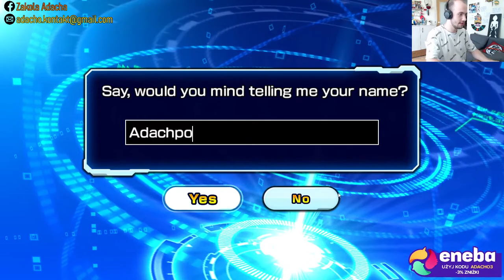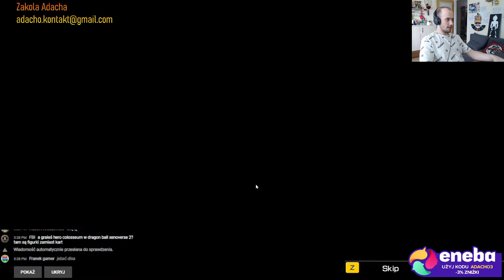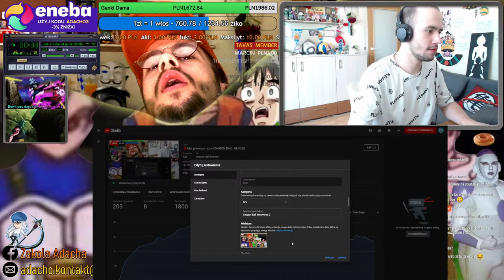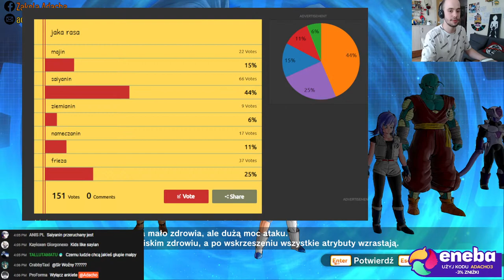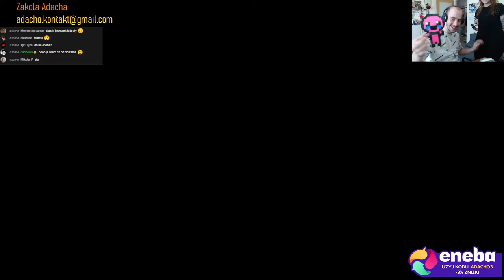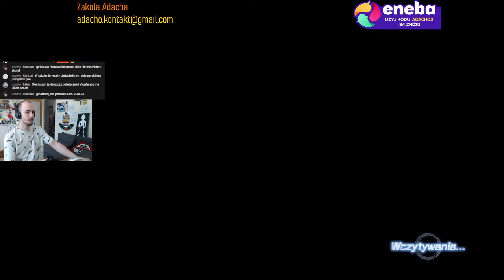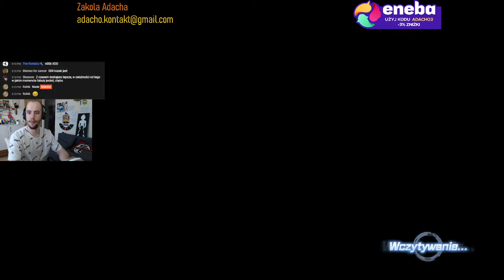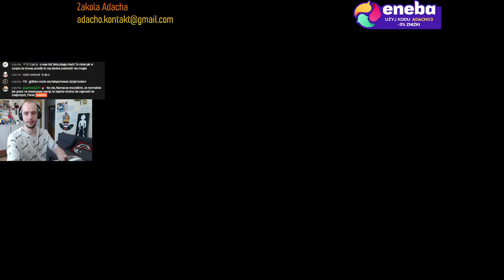🔴Mój pierwszy raz w DRAGON BALL XENOVERSE 2 & DB HEROES [ZAPIS]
✦ ENEBA.com - świetne miejsce do zakupu gier (PS4, Xbox, PC)! Użyjcie kodu Adacho3 żeby otrzymać 3% ZNIŻKI!
✦ Użyjcie kodu Adacho3 by otrzymać 3% ZNIŻKI na gry z Dragon Ball i DLC!
✦ Użyjcie kodu Adacho3 by otrzymać 3% ZNIŻKI na gry z PSN cards i DLC!

㊯ Mush - Wszystko o anime, grach i technologii!

Rafał Butkowski
Ciąguta
ErQ
piteq 23
Admirał Zbyszek
Klaudiusz Jezierski
Kamil 'Karmel'
Oskar Żywicki
s1vy
MacMaster 88
Justyna Paszkowska
SendriV
Ferriti
Marcia
MrForc
Charlie Wojtyła
GoToSleep Krycha
Spectra
opmix
Kuba Winkowski
MiX
Libe
zwykły label
WĄSATY Michu
Jeremy Skurwysyn Albatros
Banezar
Ziemniak_play_game
Ironiczny91
Sławek P
SZYMON_2080
Bartosz Szalachowski
Filip Pawlik
Paether
Sir Bloodlord
AdisonCrusoe
OnneSama98
Kuklok90
TALLUTAMATU
Daniel Rkc
IWL
Ru Szu
Daniel Gołygowski
Mateusz Rutkowski
wapniaq
BENC
ReNeko 33
kosa lol
Jokey
Dawid Nowak
Jakub Nowak
Łukasz Micek
MC Vegeta
IGGY
Hose Kura
Sp00ky
Frank white
Marcin Kaszubowski
Deleto Blue
whitewidow
Maxplaier
Adam Stachowski
Paweł Pączek
Tobaj
Kamil Korzeniowski
Damirt191
rysiuu
Bartosz Rewers
Hadziu
Sebastian Wąsik
Schodek12
maro
kikowaena elemelek
Demon Piekielny
Paweł T.
Gierek
Łukasz Figa
Pablo Lipek
Mat IMajin
Denis
Mulek
Michał Fanky
Starwerek
Traktor Jezusa
Gregvist Gaming
DSHOW Leśniak
happinessiseasy5
InstAdrianek
Bezi
Skunson
Lukasz Stefanskii
Arkadiusz Piasecki
Ayser
Endless
ayeee:I
Killer King
Irracjonalny
Piotrek Ulatowski
Alan1258
Kremówkarz Przedszkolny
Volq
TII ARROW
Mak Kowalski
E Shallot YT
Kleryk
Raxxos
NessioBessio
Adrian Nowicki
stiven19898
Iron
Krystian Woźniak
mateus mihulka
Daniel Janiszewski
shadow
Karmeleq
xavier
Orislaw PL
darinowa
Shimonoki Ishigami
Paweł
Asvarox
U n l e a s h
barto
Doctor Augustus Richter
Grochu_Beatz_unofficial
Wojciech Piechota
Kordex pl
Seven
悟Franek
kakucian dragon
mdark8600
Marlovon
Goku & Vegeta
ShallerV2.0
Dexex87
wirus wir
Requier
xMATIKSx
MTRecords33
Ovteer
Dżimi Trivet
Juliusz Moskal
daszek28
Lucas Kane
Toshi
ASAQ
Kamil
prototype
Kapusta
Tazboar
MrMankey21
II IDK II
Kim Kolwiek
wujek3
A m i g y u
あ Norbiś
TheSevenFight